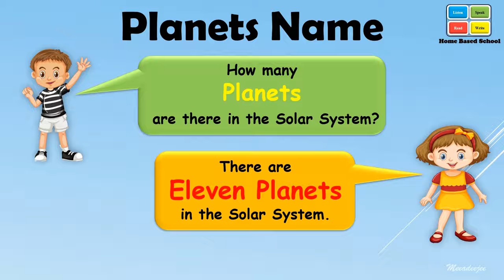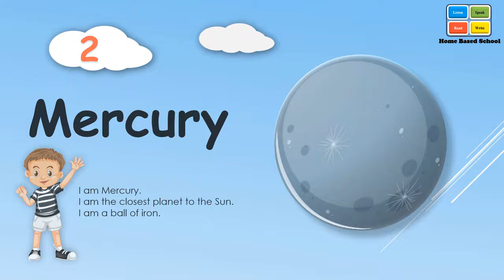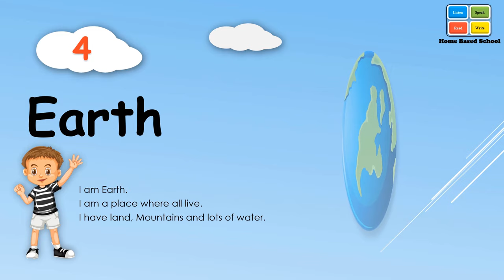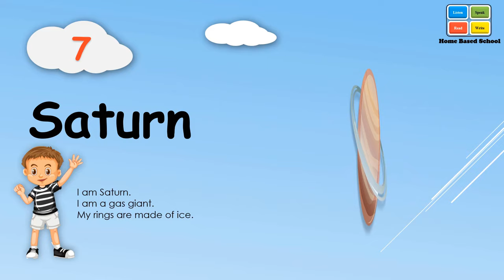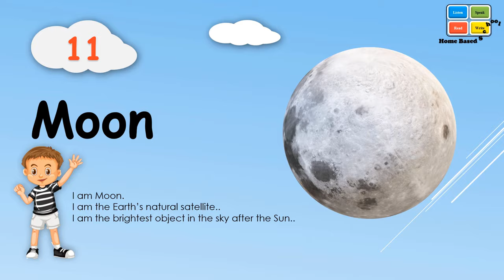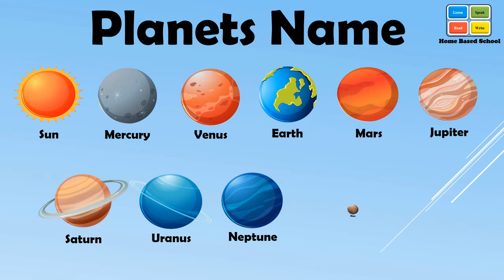Planets Name | Solar System | Planetary System | Planets Name in English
Home based School provides quality education for nursery, montessori, pre k, preschool, elementary education, teacher resources and also focus of kid’s activities such as how to teach preschool at home, education connection, basic English learning and early childhood center actives and much more knowledge to engage with kids/children at your home with us…

Planets Name|
Sun
Mercury
Venus
Earth
Mars
Uranus
Jupiter
Neptune
Saturn
Pluto
Moon